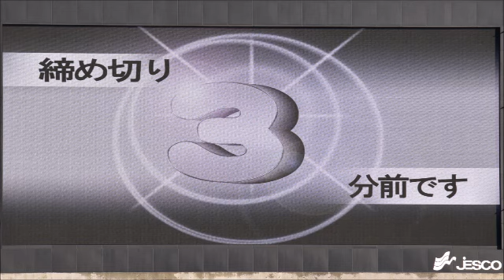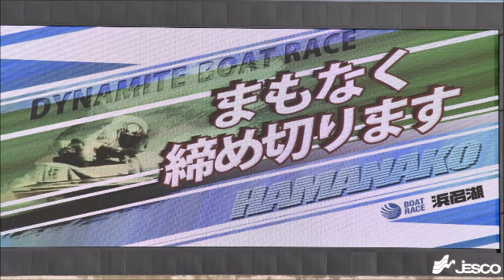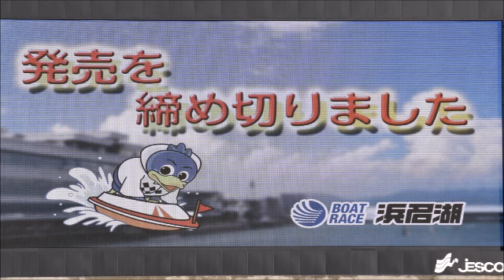０６＃ ボートレース浜名湖締切音楽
ボートレース浜名湖で５分前から３分前まで流れる音楽（ふじの山）と締切３分前から鳴るベル。